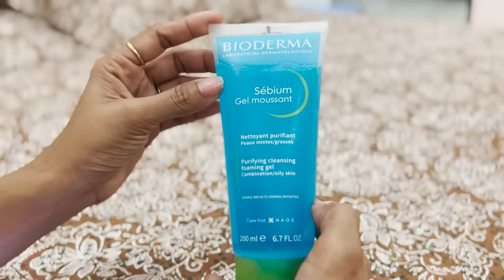My real Gold Jewellery Collection | My latest jewellery collection | @SidshnuOfficial | Tamada Media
ioderma’s Sebium range
Anti acne cleanser
Bioderma Sebium gel moussant :-

Anti acne moisturiser
Bioderma Sebium hydra :-